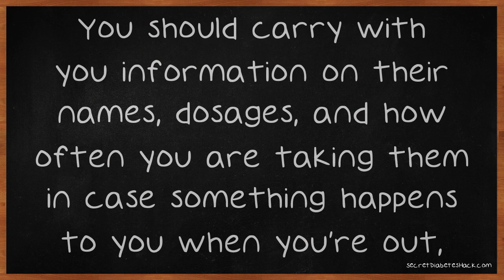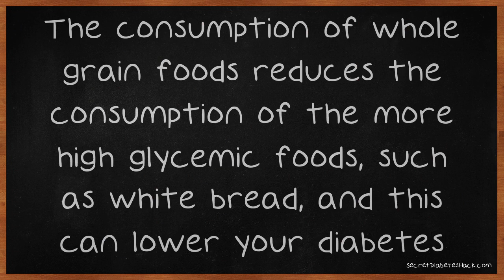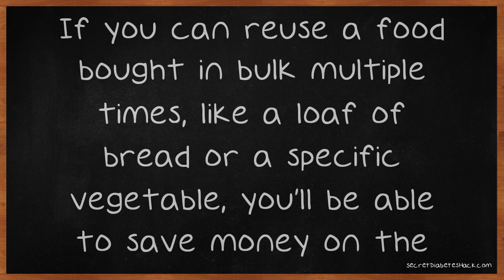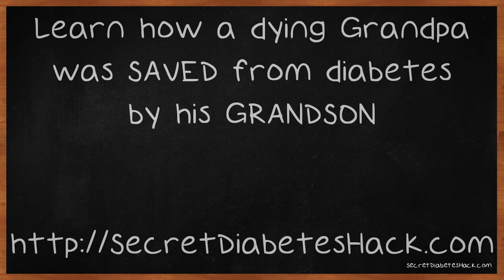Advice For Those Recently Diagnosed With Diabetes.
Advice For Those Recently Diagnosed With Diabetes. The treatment and management of diabetes is critically important to anyone who has it. Left alone, the disease can be fatal, but just a little mindfulness can help sufferers lead full lives. If you want to manage your diabetes better or to just understand the condition more, in order to help someone you know or love, read on for some sound tips about diabetes. If you have diabetes, talk to your insurance provider and healthcare provider to see if an insulin pump might be a helpful and affordable thing for you.